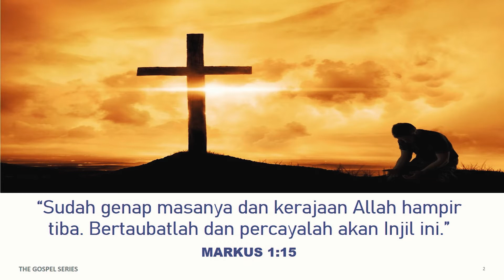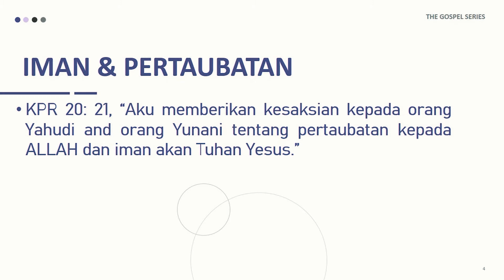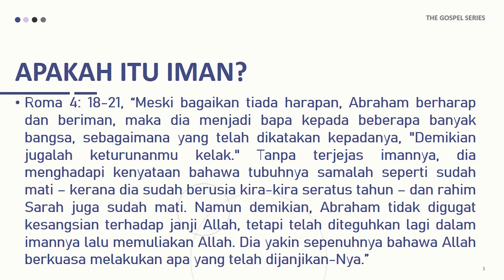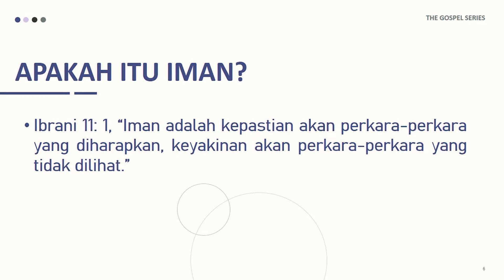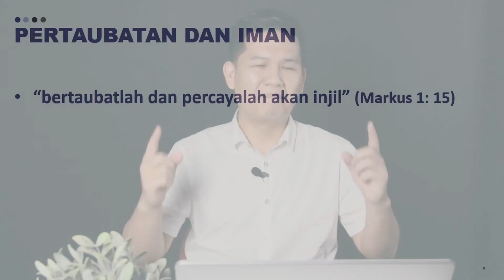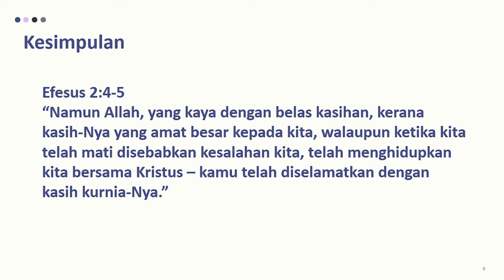The Gospel Series - #5 Respon Iman & Pertaubatan | Pr Eddy Marson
Renungan Harian 151